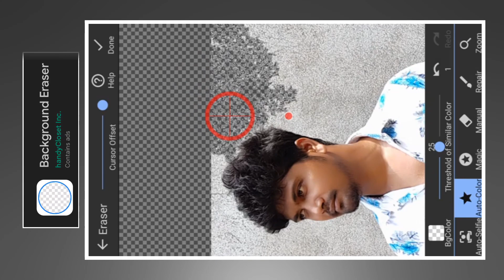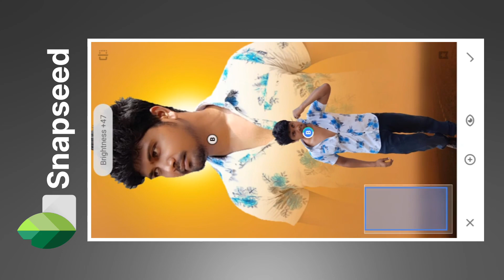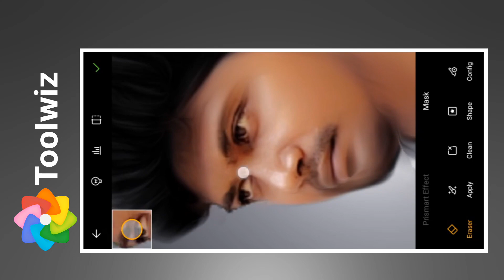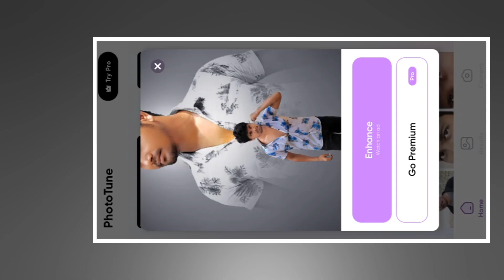Photo Editing Tutorial | Photo Editing Tutorial PicsArt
Agar aap logoki koii V sawal ho to comment section par comment karke puch sakte

malayalam
mobile photo editing tutorial tamil
mobile photo editing tutorial
bangla
lightroom mobile photo editing
tutorial
lightroom photo editing tutorial
android mobile
lightroom mobile black photo
editing tutorial
phone photo editing tutorial
mobile presets download free
lightroom mobile classic black
tone photo editing tutorial
picsart tutorial malayalam
picsart tutorial for beginners
picsart tutorial in telugu
picsart tutorial photo editing
picsart tutorial background
change
picsart tutorial 2023
snapseed tutorial
snapseed tutorial in hindi
snapseed tutorial photo editing
snapseed tutorial in tamil
snapseed tutorial malayalam
snapseed tune image editing
snapseed tutorial for beginners
snapseed tutorial telugu
snapseed tutorial bangla
snapseed tune image